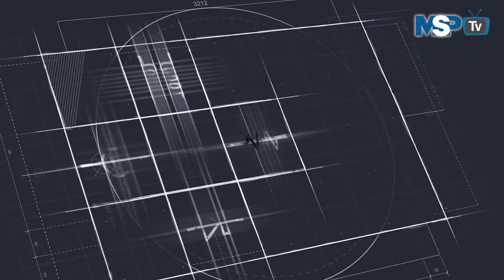Time To Take A Break | Dr Amp Ep-10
We Started this Series of Dr Amp Lab to educate you in entertainment about Power, backup power and problem faced due to the power outage and bad power backup systems, and also to share insights and tips on how you can make your business more profitable by taking the right decision about power backup systems.

This episode is the flashback of what we have covered so far and what some of you have missed or if you want to recap about a particular topic you know which episode to watch.